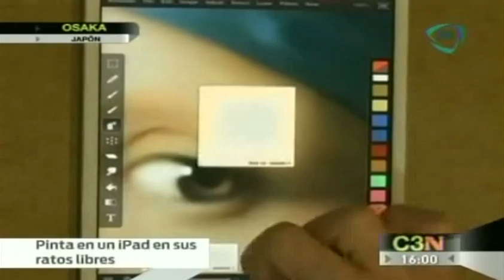Artista pinta sus obras en su ipad / Artist paints his works on his iPad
30 Agosto 2013

En Japón un artista pinta las obras de sus preferencia con los dedos en un programa especial en su ipad.